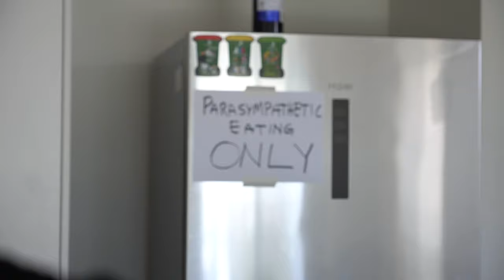OFFSEASON TRAINING DAY | Day In the Life of a Pro Footballer!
Hey Fam! Today was the last day of my first week back into off season training! This is a very typical vlog day in the life for a pro footballer on offseason. Train, rest, work on a side hustle (if you have one), recover, and maybe see friends!

BE AWESOME.